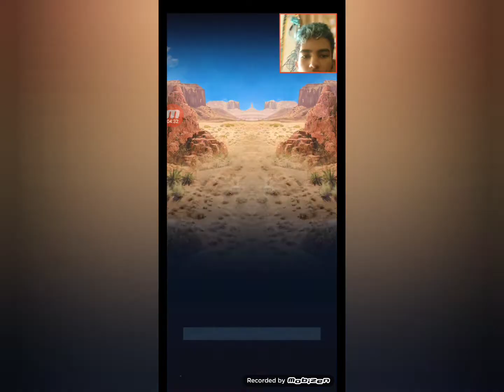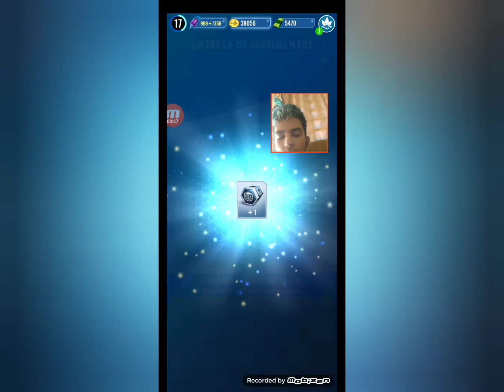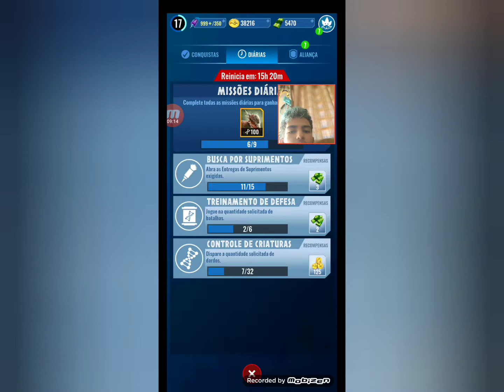Jurassic World Alive #75 consegui o spinonxy lendário